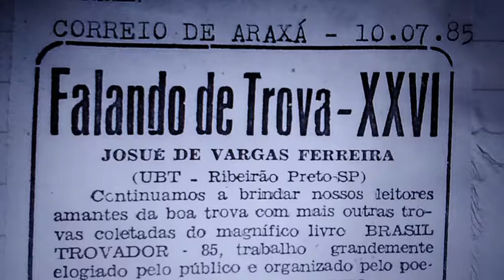Trovas - Maria Thereza Cavalheiro - Falando de Trova XXVI - Correio do Araxá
Coluna "Falando de Trova XXVI " de Josué de Vargas Ferreira - da UBT (União Brasileira dos Troivadores) de Ribeirão Preto - SP.